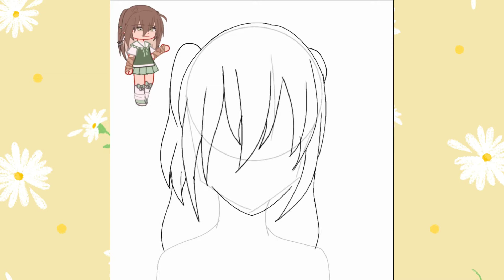Fanart for @egoist3023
Joined a fanart contest after a really long time amd I'm very hapoy to do it again ;)